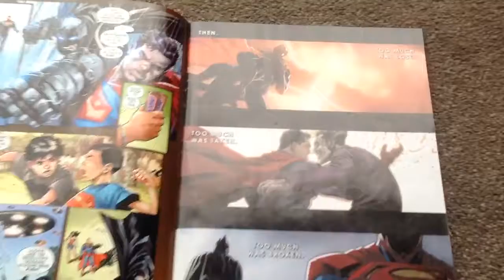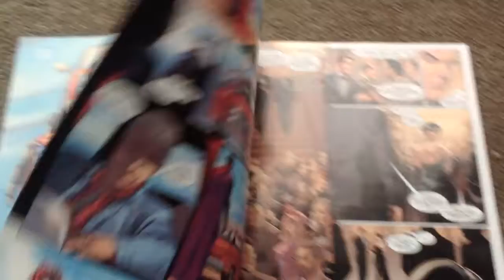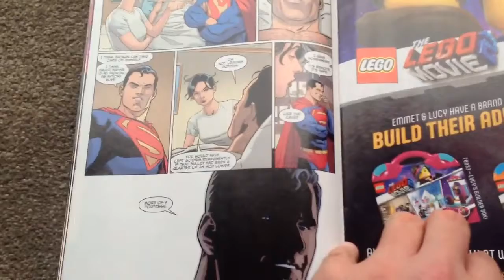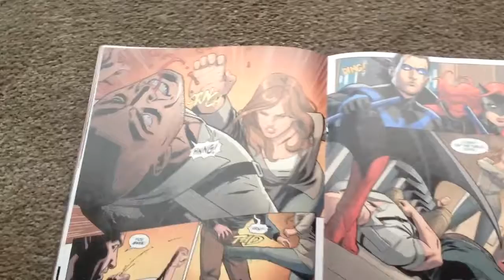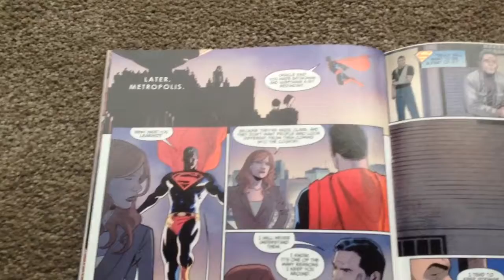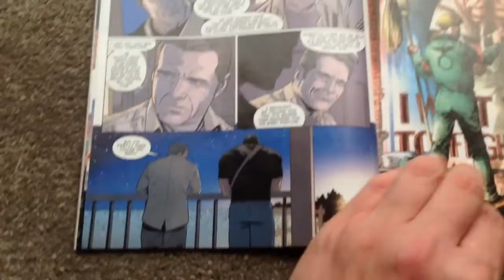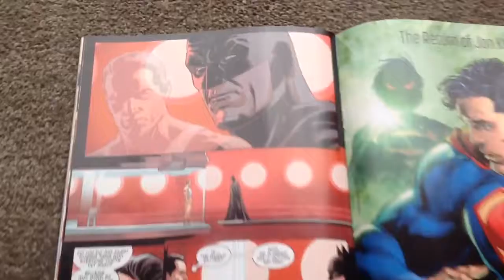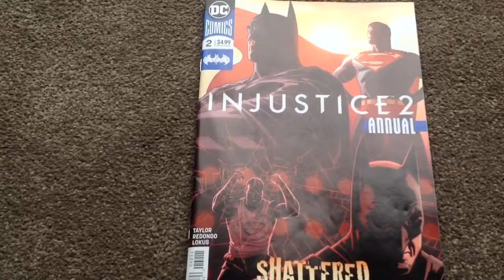Injustice 2 Annual # 2 comic review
When they were still the worlds finest